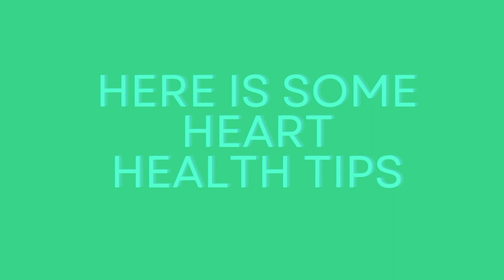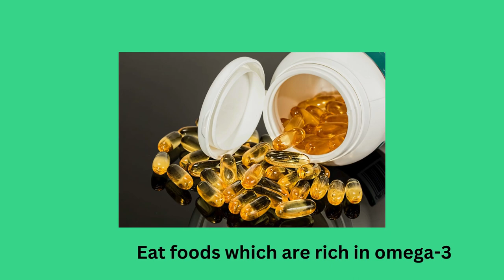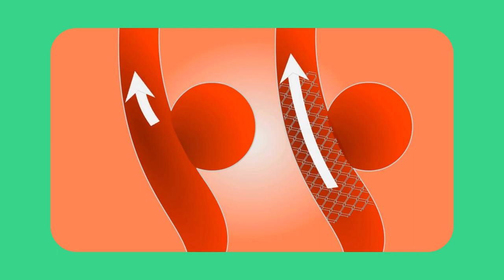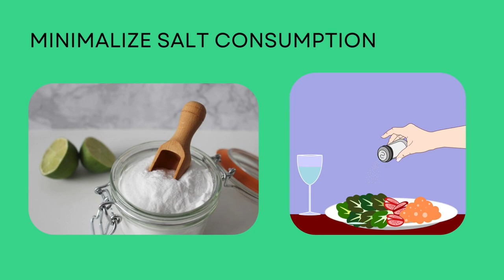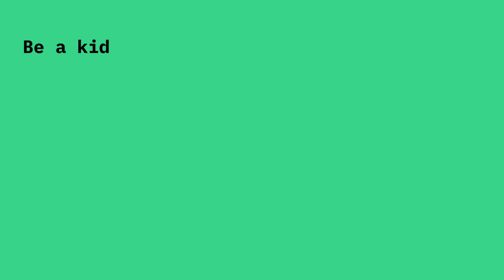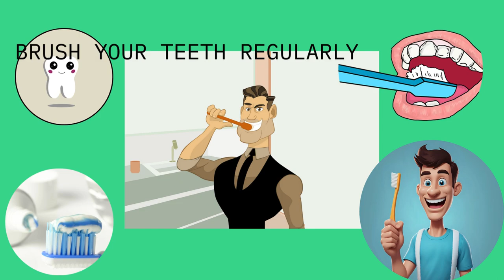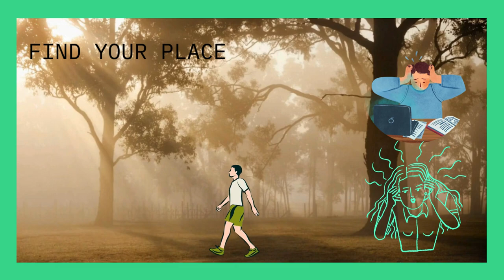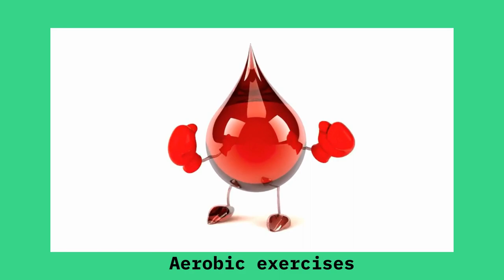Heart health tips | Green Slides | Video #38